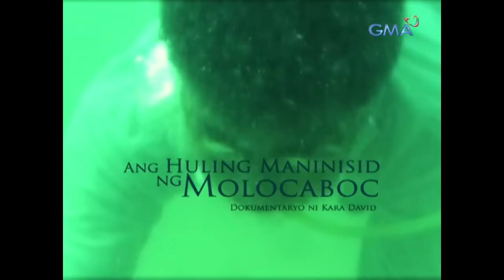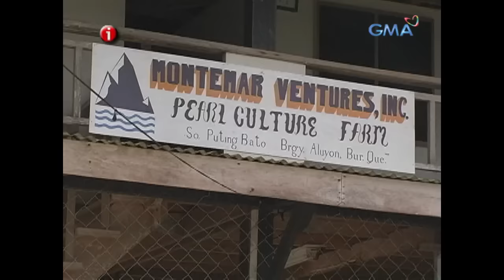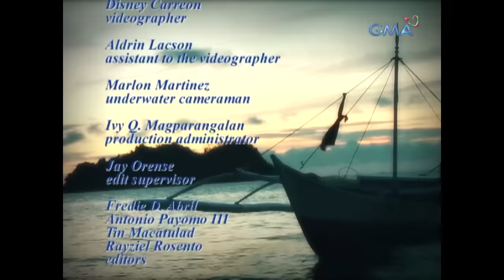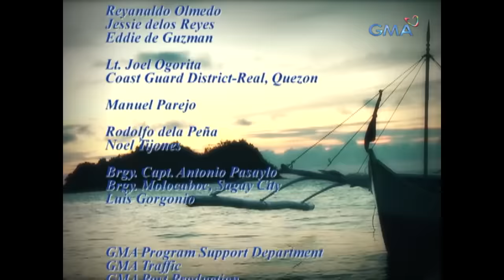‘Ang Huling Maninisid ng Molocaboc,’ dokumentaryo ni Kara David (Stream Together) | I-Witness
Aired(July 21, 2008): Isa sa mga pinakamagandang obra ng kalikasan ay ang perlas na nakakubli sa ilalim ng mga karagatan. Ngunit sa likod ng mga perlas na hinubog ng panahon, may mga kuwento ng kalbaryo at sakripisyo ng mga maninisid nito. Dadayuhin ni Kara David ang isla ng Molocaboc upang kilalanin ang kanilang mga matatapang na maninisid. Panoorin ang video.